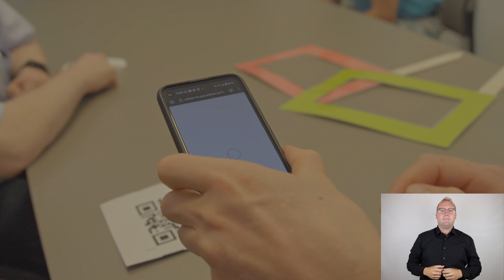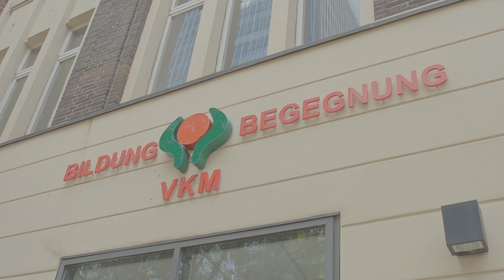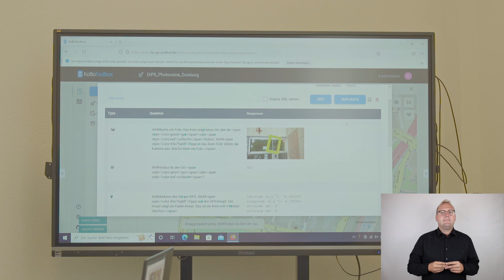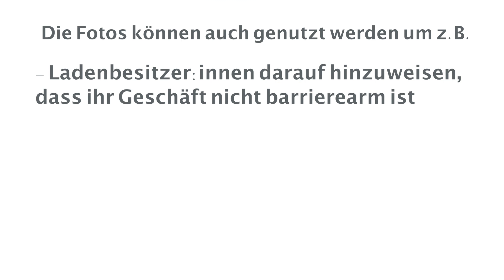Den Sozialraum erkunden: Photo-Voice-Methode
Mit Hilfe der Photo-Voice-Methode können Expert:innen in eigener Sache einen Ort unter die Lupe nehmen und Barrieren aufspüren. Zum Beispiel Lieblingsorte, eine Kita, Schule oder die Innenstadt. Durch einen grünen oder roten Rahmen werden Fotos gemacht, die den Ort im Sinne von Barrierefreiheit als „gut“ oder „schlecht“ bewerten. Die Ergebnisse können z.B. bei den Trägern, Ladenbesitzer:innen oder in der Lokalpolitik eingebracht werden.

Ihr wollt auch so etwas machen? Weitere Infos und Ansprechpartner:innen zur Photo-Voice-Methode gibt es
Wie können Menschen mit (Komplexer) Behinderung ihre Freizeit gestalten? Der Aktionsradius von Menschen mit Behinderung ist in Bezug auf Freizeitmöglichkeiten häufig eingeschränkt. Dabei kommen Faktoren wie z.B. Mobilität, Barrierefreiheit, Budget, digitale Möglichkeiten etc. zum Tragen. Oftmals fehlt es an Anregungen und niederschwelligen / leicht verständlichen Materialien, die über verschiedene Freizeitgestaltungsmöglichkeiten für Menschen mit Behinderung informieren und zum Mitmachen / Nachmachen animieren.

Der Bundesverband für körper- und mehrfachbehinderte Menschen e.V. (bvkm) hat mit seinem Projekt “mit.machen – Eure Ideen für freie Zeit” eine interaktive Internet-Plattform geschaffen und zusammen mit verschiedenen Akteur:innen Kurzfilme erstellt, die eine reichhaltige Sammlung von Angeboten und Freizeitideen zeigen. Die Filme entstanden mit freundlicher Unterstützung des AOK-Bundesverband/Die Gesundheitskasse.